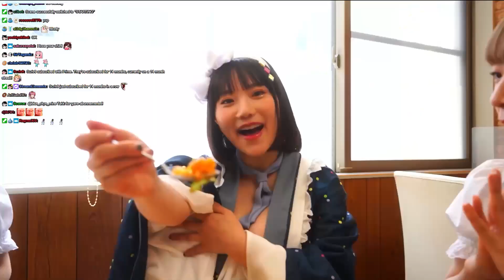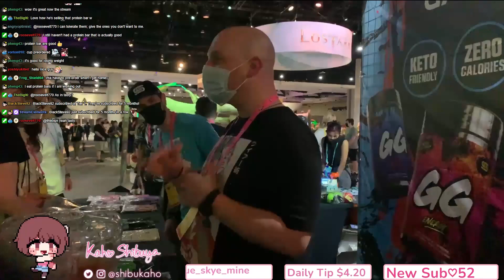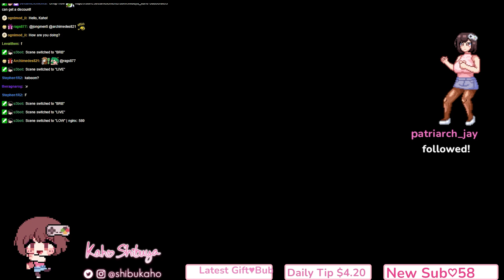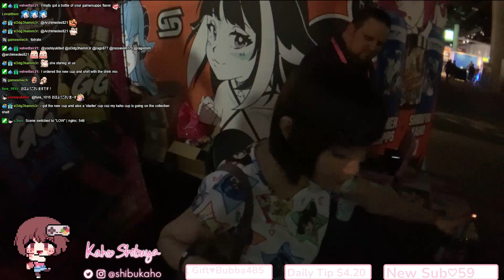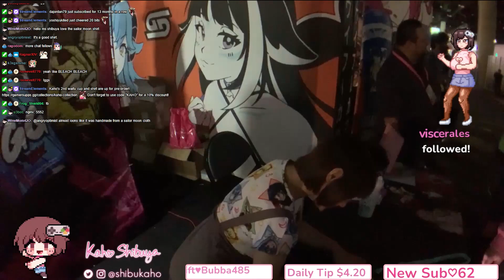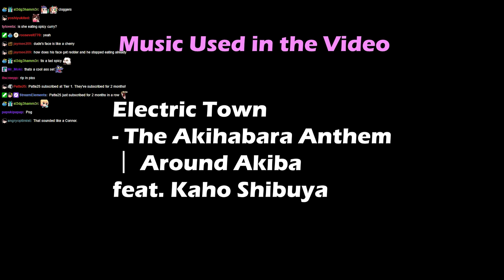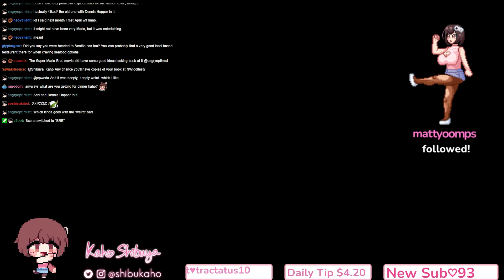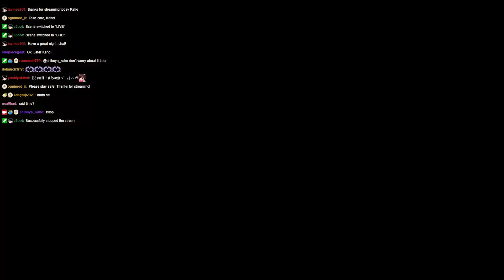Kaho Shibuya 2022-10-07 West Coast Trip Day 1 - First day of Twitch Con / 澁谷果歩